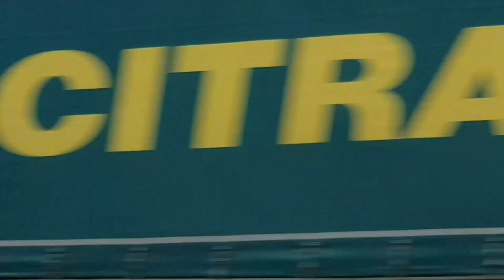Mon an ngon về quê hái cherry giao lưu Thanh Ngọc cuộc sống ở pháp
Mon an ngon về quê hái cheryy giao lưu Thanh Ngọc Youtube/vùng nông thôn ở pháp
@Thúy family cuộc sống ở pháp
@Oanh Usa News
Thúy family cuộc sống ở pháp kênh là nơi mang lại cho cả nhà nhiều hữu ích sáng tạo  mới lạ hơn
   Rất vui mừng cả nhà đã đến với Thúy family cuộc sống ở pháp để khám phá trải nghiệm cuộc sống cảnh đẹp gia đình và món ăn ngon mới lạ pháp việt đẹp mắt hấp dẫn tiếp theo
✅THUÝ FAMILY CUOC SONG O PHAP là Kênh Giải trí, Ẩm Thực và Du Lịch. Kênh là nơi CHIA SẺ & LƯU GIỮ những khoảnh khắc, những địa điểm, những hành trình đáng nhớ.
✅ THUÝ FAMILY CUOC SONG O PHAP hy vọng mỗi chúng ta sẽ thoải mái trước khi làm việc, Thư giãn sau những ngày mệt mỏi, Thoải mái tận hưởng sau mỗi hành trình và đặc biệt có thêm những thông tin và kiến thức mới về cuộc sống xung quanh chúng ta hay những địa điểm tham quan ăn uống hấp dẫn của từng nơi.
✅ Mỗi người chúng ta đều là một hành trình theo thời gian vì thế những đăng ký những like video là giúp choTHUÝ FAMILY CUOC SONG O PHAP  có thêm động lực để tiếp tục đi tiếp về phía trước.
▶️Nếu như gia đình thấy vui hay thì xin vui lòng cho  THUÝ FAMILY CUOC SONG O PHAP1 like - đăng ký kênh - rung chuông và chia sẻ lên trang facebook  - zalo để giúp cho kênh mình được nhiều người biết đến xin cảm ơn rất nhiều !
♫♫ Nguồn nhạc: Youtube Audio
▶️ Nguồn video: THÚY FAMILY CUỘC SỐNG Ở PHÁP
🖼️ Nguồn hình ảnh:  THÚY FAMILY CUỘC SỐNG Ở PHÁP
📌 👉 ©️ Bản quyền thuộc về  THÚY FAMILY CUỘC SỐNG Ở PHÁP